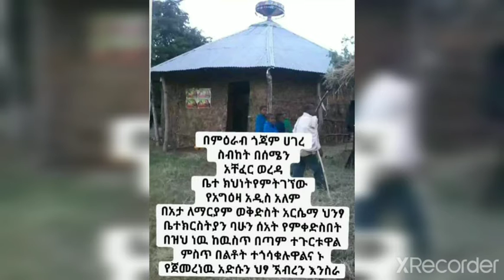እንኳን ለታላቁ ሊቅና ጻድቅ ቅዱስ አንስጣስዮስ እና አቡነ ዓምደ ሥላሴ ዓመታዊ የዕረፍት በዓል በሰላም አደረሳችሁ፤ አደረሰን።የካቲት 27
እንኳን ለታላቁ ሊቅና ጻድቅ ቅዱስ አንስጣስዮስ እና አቡነ ዓምደ ሥላሴ ዓመታዊ የዕረፍት በዓል በሰላም አደረሳችሁ፤ አደረሰን። ††